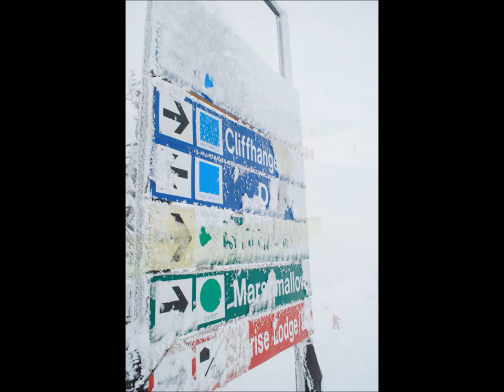Freestyle Terrain at Mt. Bachelor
After a couple days of rough weather, Mt. Bachelor freestyle riders emerged from their caves Dec. 6 for a glimpse of sunlight and a taste of Pacific City terrain park. Photos By, Rhyan McLaury Song: "Zombie Like Me in E Minor" By, Jarred Graham The Broadside